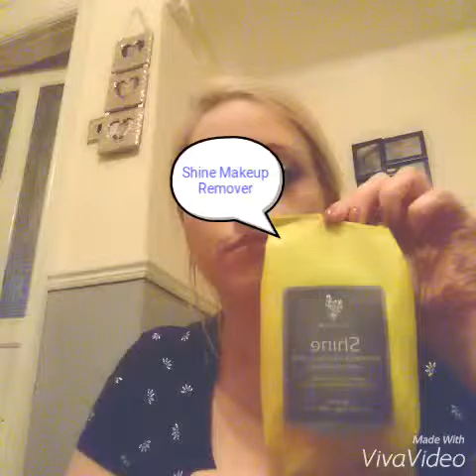Younique Mineral Touch Liquid Foundation - Liquid Gold 💪